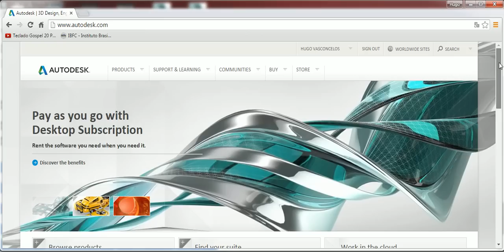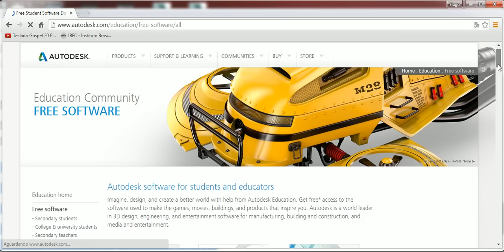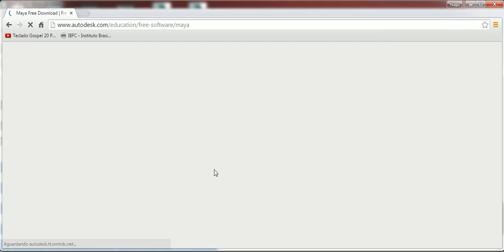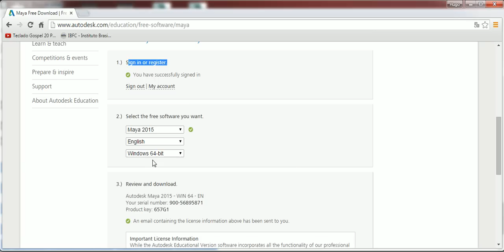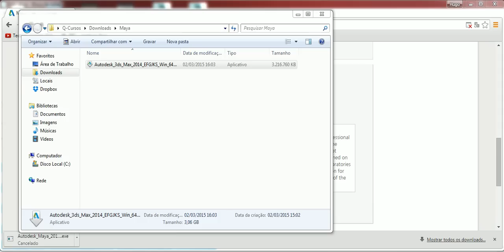Curso de Maya 3D - Aula 02 - Baixando o Maya